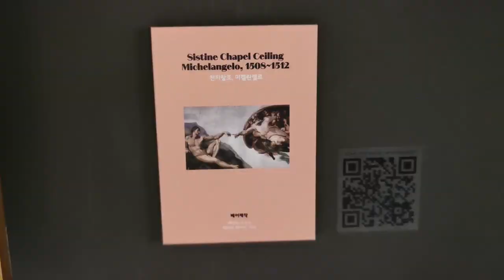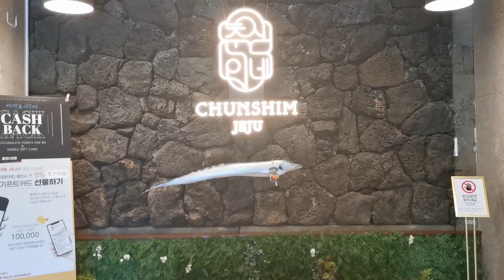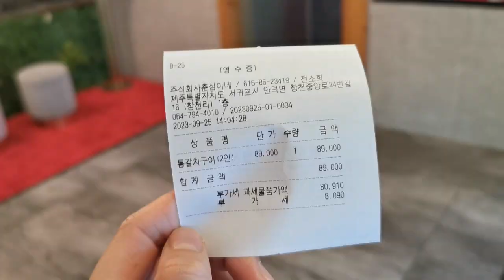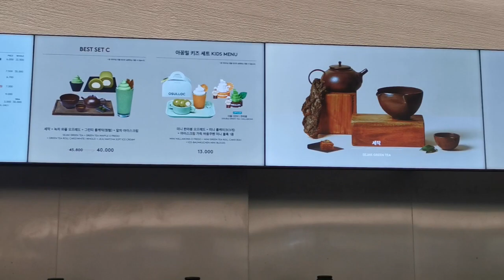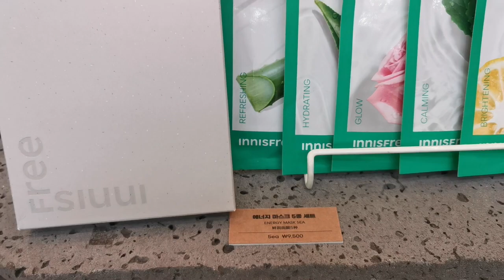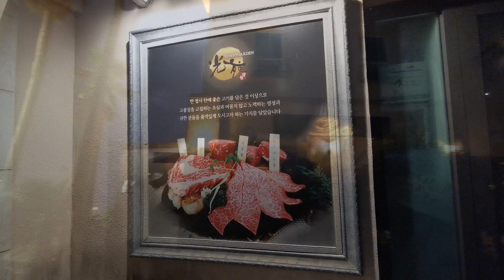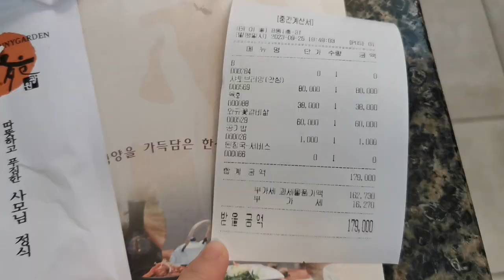韓國濟州島自駕遊Day 5｜Teddy Bear博物館｜綠茶博物館｜豪食最終回【環遊世界🌍】